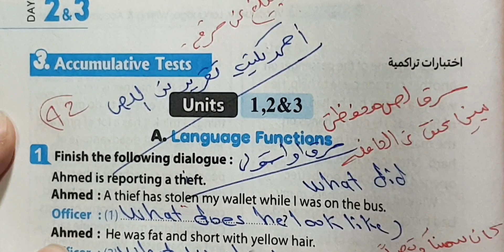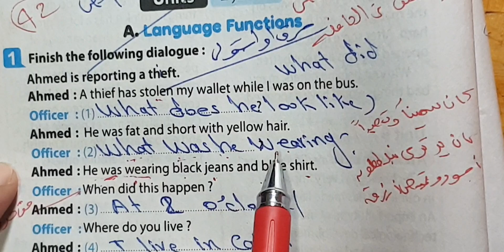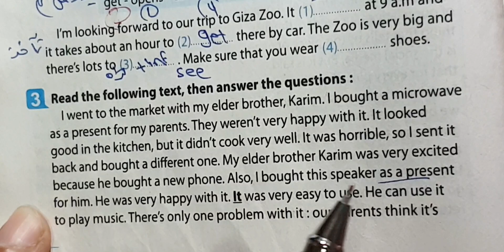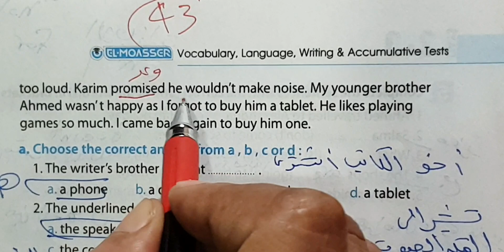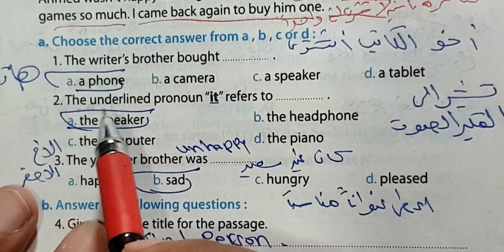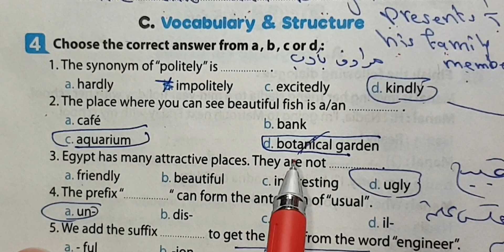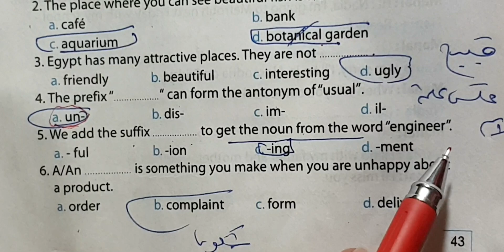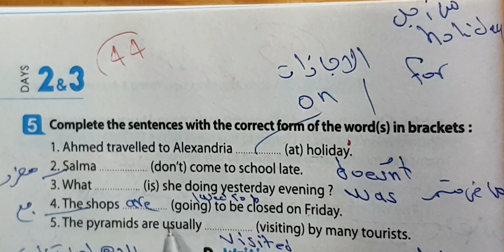حل كتاب المراجعة النهائية بالكامل تالتة اعدادي صفحة 51:53 a week is enough. حل كراسة المعاصر#حل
حل كتاب المراجعة بالكامل المعاصر تالتة اعدادي

إكتاب و A week is enough صفحة 4 - 112 كتاب 20 امتحان.حل كتاب المراجعة النهائية بالكامل تالتة اعدادي صفحة 51:53 a week is enough. حل كراسة المعاصر للمراجعة والاختبارات
حل وشرح كتاب المعاصر تالتة اعدادي 2023 انجليزي 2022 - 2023 الترم الاول منهج الصف الثالث الاعدادي
ان شاء الله في الفيديو هقدم حل وشرح كتاب المراجعة النهائية تالتة اعدادي بالكامل للصف الشالت A week is enough المعاصر الاعدادي 2023 كاملا الترم الاول من صفحة 1 : 108 للصف الشالث

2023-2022 الاعدادي.حل ملحق كتاب المعاصر انجليزي الصف الثالث الاعدادي انجليزي ترم اول صفحة 20:25

اعدادي  صفحة 5 ملحق المعاصر ترم اول

2024 المراجعة وحل تدريبات ملحق المعاصر كتاب المعاصر 2023 تالتة اعدادي ترم اول وشرح الأسئلة كاملة المنهج A week is enough المعاصر

2023 الجديد الترم الاول

حل من صفحة 45-52 كراسة المراجعة النهائية للصف الثالث 2022 الاعدادي المعاصر المنهج بالكامل الترم الاول المنهج الجديد بطريقة شيقة وسهلة وممتعة ومبسطة لمنهج الصف الثالث الاعدادي

انجليزي الترم الاول وشرح وحل الصفحات من 45 : 52 المراجعة

A week is enough 2023 النهائية من ملحق المعاصر

2022 تالتة اعدادي انجليزي الترم الأول

(المعاصر ) حل تدريبات الصفحات 45: 52 كامله كتاب انجليزي تالئة اعدادي 2022 قناة مواهب نور الإسلام لشرح مادة

اللغة الانجليزية الترم الاول

اجابة تمارين كراسة المراجعة انجليزي 2023 النموذجية

2023 حل تدريبات المراجعة لغه انجليزيه حل مراجعة المعاصر انجليزي الصف الثالث الاعدادي 2023 المنهج

الجديد بشكل جميل

حل ملحق المعاصر انجليزي تالته اعدادي المنهج الجديد ترم اول

2023

شرح وحل كتاب المراجعة النهائية للمعاصر للصف الثالث الاعدادي 2023 الاختبار الاول

حل كراسة الواجب وكتاب المراجعة النهائية انجليزي تالئة اعدادي

2023

paragraphsweek is enough

2023 انجليزي الصف الثالث الاعدادي ترم اول

a week ,تالتة اعدادی انجليزی تالته اعدادي كتاب المعاصر انجليزی is enough

شرح وحل كتاب المراجعه النهائية الثالث الاعدادي المنهج الجديد 2022 الجزء الاول ملحق المعاصر شرح انجليزی ,تالتة اعدادي ,حل تدريبات كتاب الطالب والمراجعة النهائية حل تدريبات كتاب الملحق انجليزي ومراجعة عامة على المنهج بالكامل وحل كل أسلة ملحق المعاصر ترم اول الصف الثالث الاعدادي انجليزي الترم الاول حل أسئلة كتاب المراجعة النهائية انجلش

بالكامل كتاب المعاصر انجليزي 2023 تالة page ( 52 - 45 ) حل

a week is enough اعداديكتاب المعاصر 2022 نموذج الامتحان بالكامل 45 حل ملحق العاصر تالتة اعدادي المنهج الجديد2022 من صفحة

a week is enough الى 52 كتاب

الصف الثالك الاعدادي الترم الاول انجليزي 2023 المعاصر الملحق

aweekis enough

انجليزي تالته اعدادي ,منهج الصف التالث الاعدادي لغه انجليزيه سنه 2022 الصف الثالت الاعدادي لغه انجليزيه الترم الاول اجابات ملحق المعاصر ثاله اعدادي المنهج الجديد انجليزى للصف الثالث الاعدادی

2023 حل كتاب المراجعة للمعاصر انجليزي الصف الالث الاعدادي

a week is enough الملحقتالتة اعدادي منهج الانجليزي الجديد كتاب المعاصر

تالتة اعدادي a week is enough حل تمارين

English شرح البراجراف كتاب جيم

2023 مادة الانجليزي الترم الاول حل كتاب المعاصر اسبوع يكفي انجليزي الصف الثالث الاعدادي

2022

اجابة المعاصر انجليزي 2022 الاختبار الاول بالكامل

a week is enough حل كتاب المعاصر لغه انجليزيه 2022 كتاب بالكامل

تالنة اعدادی Dialogue حل كل

حل انجليزي للصف الثالث الاعدادي الترم الثاني New Hello ! 2023 شرح منهج اللغة الإنجليزية (الجديد) تالتة 2023 حل كتاب الملحق للمعاصر انجليزي للصف الثالث الاعدادي

52 : 45 إجابة ملحق المعاصر انجليزي 2023 صفحة

2023 حل كتاب ملحق المراجعة لغه انجليزيه

a حل استله كتاب اللغة الإنجليزية الصف الثالث الاعدادي الملحق الترم الأول 2022 المتان الاول بطريقة شة week is enough

البراجرافات والامتحان يالكامل

ولايك للفيديو

حل منهج الصف الثالث الاعدادي انجليزي 2022 الترم الأول من 45-52 كتاب المراجعة الهائية

اجابات كتاب المعاصر المراجعة النموذجية للصف الثالت الاعدادي

2023

المعاصر انجليزي تالتة a week is enough حل تدريبات كتاب

2023 اعدادي بشكل صحيح المنهج الجديد page ( 52 2022 .حل أسئلة كتاب ملحق المعاصر لغة إنجليزية

45-بالكامل)

حل وتصحيح تمارين كتاب المعاصر كل الامتحان

a week is وشرح كتاب المراجعة النهائية تالتة اعدادي المعاصر

52:45 نصفحة enough

تالته اعدادي انجليزي 2023 على قناة مواهب نور الإسلام

a انجليزي تالته اعدادي ترم اول ,انجليزي الصف الثالث الاعدادي

شرح انجليزي للصف الثالث الاعدادي الترم الأول

2022 براجرافات

الصف الثالث الاعدادي لغة انجليزية

الصف التالث الاعدادي انجليزي الترم الأول 2022 ص 45 إلى

52

52-45 حل تدريبات ملحق المعاصر انجليزي الصف الثالث الاعدادي حل ملحق المعاصر2022 انجليزى للصف الثالث الاعدادي الترم الأول

الصف الثالث الاعدادي لغة انجليزية 2022 تدريبات كتاب الملحق والمراجعة النهائية المعاصر
وحل تدريبات ملحق المعاصر كتاب المعاصر 2023 تالتة اعدادي

ترم اول وشرح امتحانات A week is enough بالكامل المعاصر

المحافظات كاملة المنهج الجديد الترم الاول انجليزي تالته اعدادي # a weekis enough